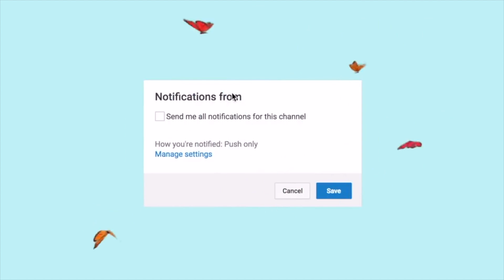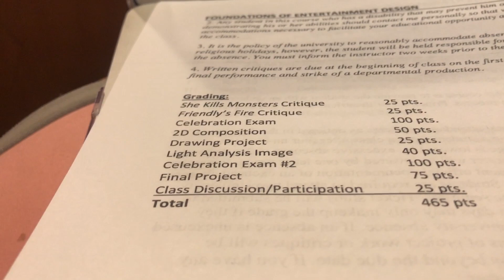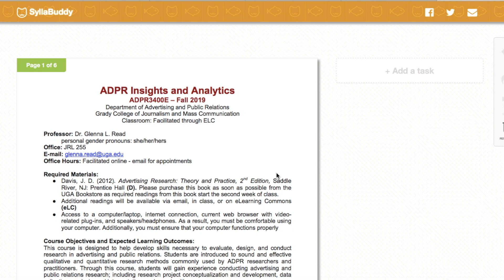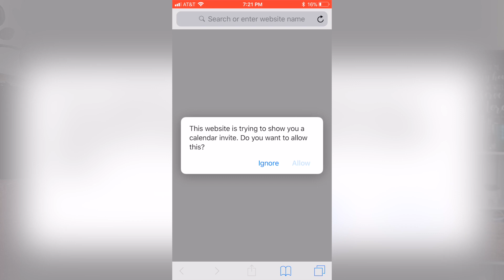first day of school GRWM + VLOG!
Can't believe it's already my first day of junior year at UGA! SO excited to bring y'all along on this journey with me!

Y'all... this website is a LIFE SAVER! You literally upload your syllabi to it and it extracts all of the due dates and puts it in your Google or Apple calendar! WHAT?! That is crazy! Here is the link to it!

Social Media!